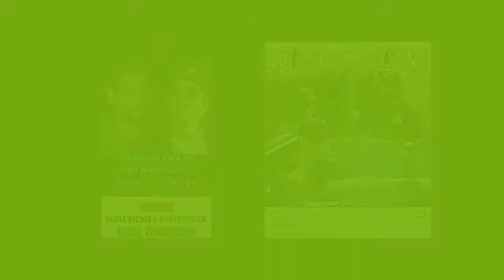Sofia Richie kisses Scott Disick on private jet cause Lionel's furious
Sofia Richie kisses 'cheat' Scott Disick on private jet after furious Lionel's 'inheritance ultimatum'.